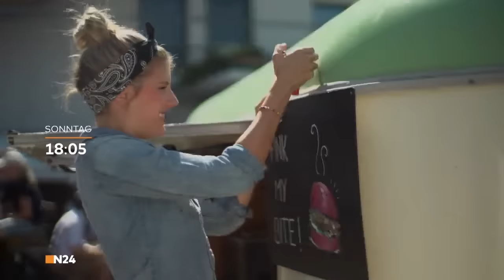DIE FOODTRUCKERIN mit Felicitas Then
Das neue Food-Format auf N24! +++ Mehr Infos & Rezepte
Felicitas Then macht sich auf die Suche nach den besten und nachhaltigsten Lebensmitteln und zeigt, welche kreativen Gerichte man aus regionalen Produkten kochen kann.

Wo wird das hochwertigste Rind gezüchtet, wo der aromatischste Käse hergestellt? Und wo fährt der Fischer noch mit dem Kutter aufs Meer? Welche Lebensmittel kann man heute noch guten Gewissens essen, und wie lassen sie sich am leckersten und gesündesten zubereiten?